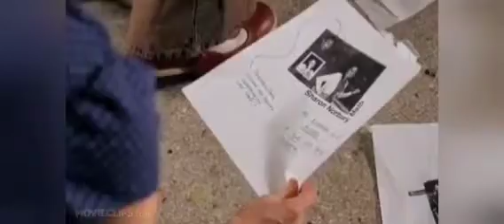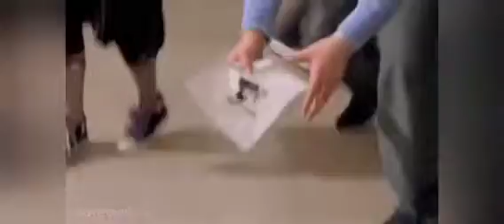February 20, 2023(5)